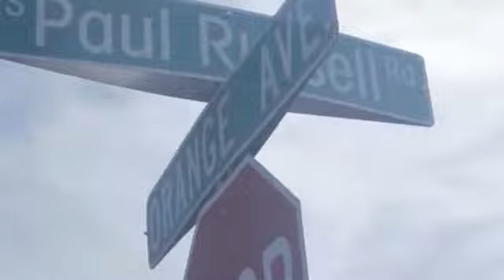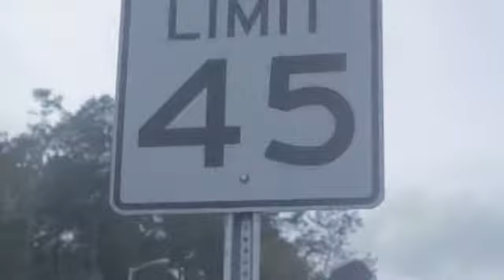Nicky Yarborough Life In The Now TV Pastors & Ministers Wives Series Episode 6 Part 2 PT01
On this episode of Life In The Now TV's Pastors & Ministers Wives Series...
 After a near-fatal car accident, Pastor Chester & Lady Yolanda Brown tell their story of how the accident caused their Faith, Their Marriage and Their Ministry to go to a whole new level.

Host/Executive Producer: Nicky Yarborough
 Producer/Narrator: L.Michelle Hayes
 Videography/Editing: Keldrin Kwame
 Live Production: Marcus Duval